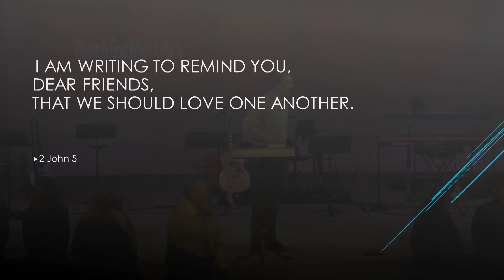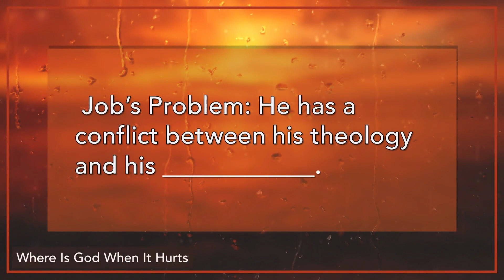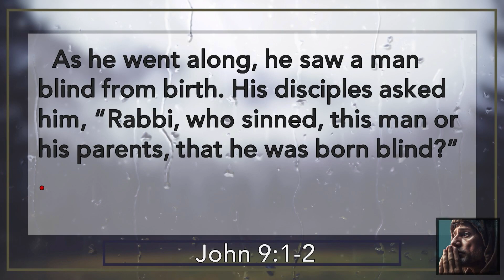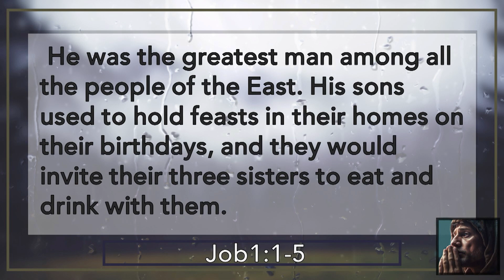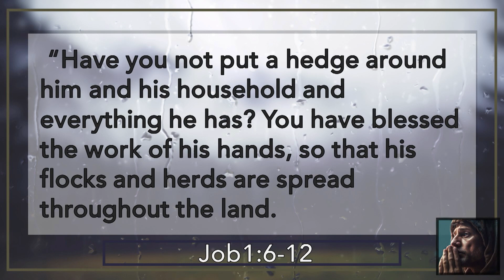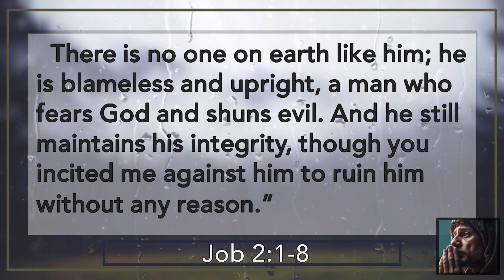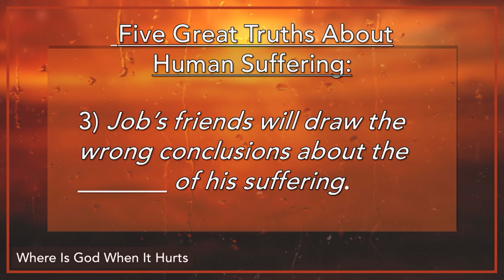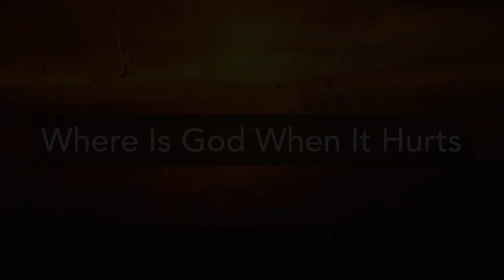GSM 4 14 24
Where is God when it hurts?
Behind the curtain of suffering
Job 1:1-2:10